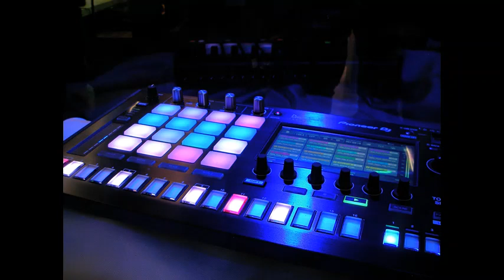Upbeat music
Positive Vibes with FuChi

Uplifting positive upbeat music  background

credit to
Artist: MBB
Music Titles: